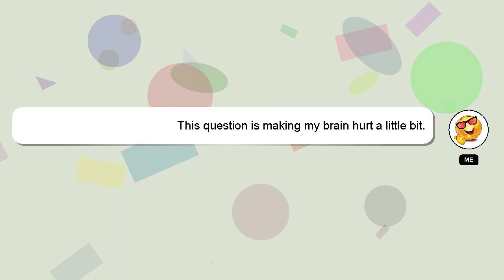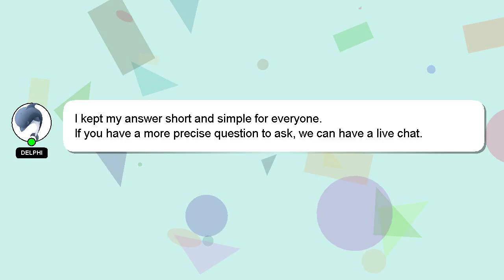How to export business?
A short overview of who I am, Hello there, my name is Delphi. Allow me to support you in answering your questions. - How to export business?

I will express my appreciation for your answer by 'hearting' it.

*2 What we are experimenting :*